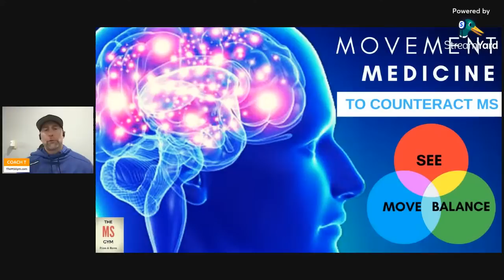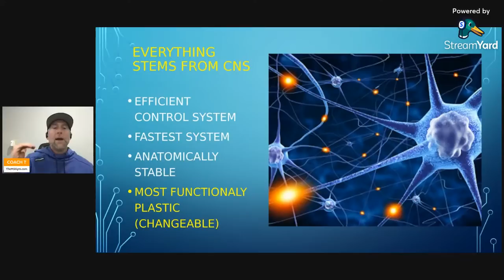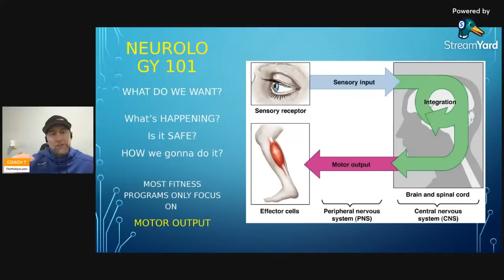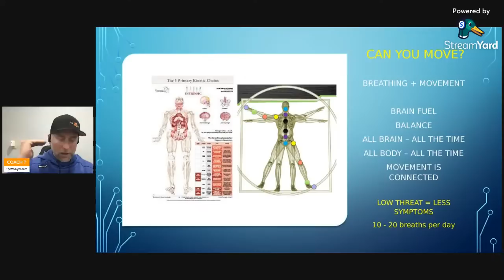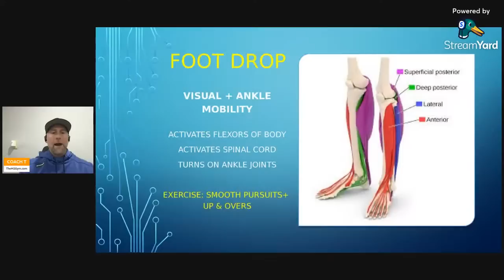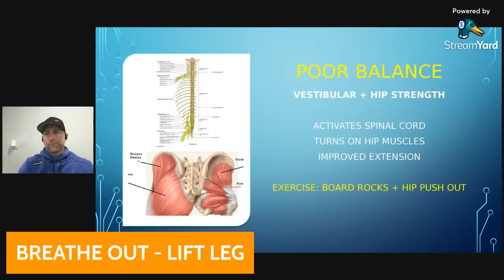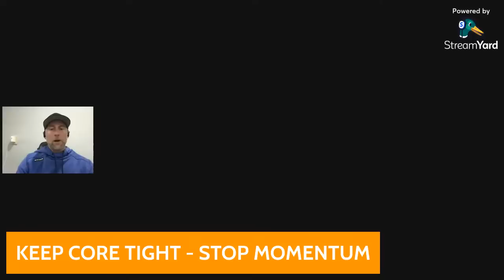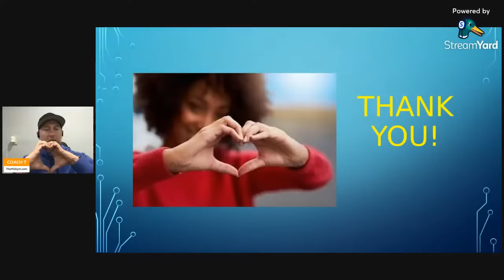The MS GYM - LIVE WORKSHOP - Movement IS Medicine - May 10th - 1:00 PM EST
Coach Trevor from The MS Gym discusses how using MOVEMENT NEUROLOGY to develop and design your movement training can counteract, slow down, and reduce neuro-disruptive symptoms like: spasticty, weakness, balance problems, and fatigue.

In this video we cover:
- Why most fitness and therapy programs are only 33% effective
- Movement Neurology 101
- How to activate your ENTIRE central nervous system
- How to use multiple parts of your brain combined with traditional corrective exercise to BOOST RESULTS

*** IF YOU HAVE QUESTIONS FOR ME, PLEASE POST THEM IN THE COMMENTS BELOW BELOW 👇👇👇

If you've just received a multiple sclerosis  or neuro-degenerative diagnosis or have been previously diagnosed with  neuro-disruptive condition, movement, dietary improvement, breath work, and stress reduction are extremely important and should also be in your toolbox for dealing with your diagnosis.  Live your live by DESIGN and NOT BY DIAGNOSIS.